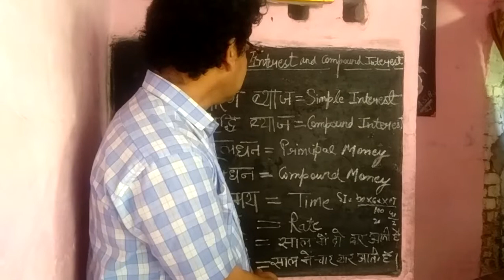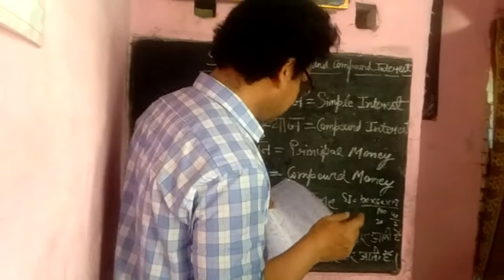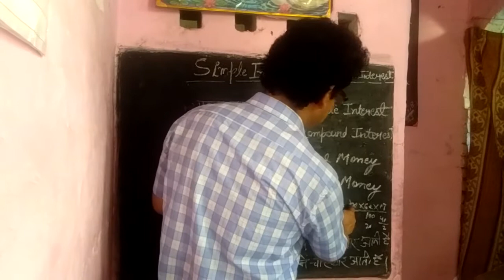Simple interest # part 1